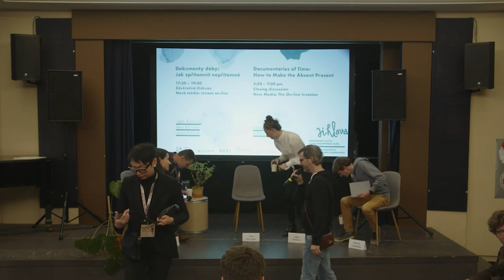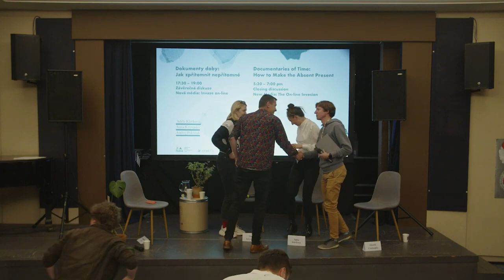Conference on Ethics in Documentary Filmmaking / New Media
New Media: The On-line Invasion (Czech)

How do you make a film about a war happening "out there"? How do we work with material being filmed by others? How do we deal with videos and photos from social media that spread through digital space? How do we use images from news coverage always shaped by war propaganda? A discussion will focus on the current war in Ukraine, our trust in the image of it and the limits of creative work with materials from social or news media.

Moderated by Ivo Bystřičan
Panel speakers:
Adéla Klečková
Anna Kryvenko
Zdeněk Chaloupka